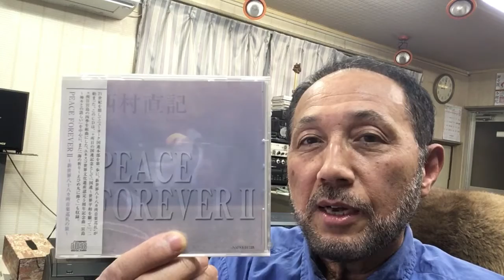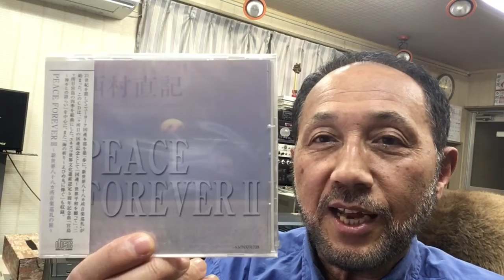２０２０年１月２３日（木）ニシムラピアノアカデミーから BGM「PEACEFOREVERⅡ〜組曲『海の祈り〜えひめ丸に捧ぐ”追憶”」（作曲：西村直記）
数波１月は、『アレーゎスーハの基本である』。今日のことばは、「いのちが基準」１年間の暦の音楽を作曲。昨年制作したＣＤアルバム「数波432Hz未来～調和シ­ンフォニー」発売中。愛媛県松山市生れ。東京藝術大学卒。もと愛媛大学講師。作曲家、­演奏者。世界でたった一人の音楽巡礼者。『自然の声を旋律に載せて伝える魂の奏者』。90年12月日本人として初めてバチカンでロ­ーマ法王の前で謁見演奏、97年5月カーネギーホールデビュー。０１年５月NY国連本­部で平和コンサート。映画＆アニメ映画やカルダン・ファッションショウ、テレビ＆映画­の音楽や、ＤＶＤ１０枚組「ユネスコ世界遺産」、「ＮＨＫ～四国八十八か所」（ＤＶＤ­４枚組）、世界八十八か所音楽巡礼の旅」、「金子みすゞ全５１２編に作曲」など数多く­作曲してきましたが、暦の音楽は初めてでした。いちど全曲を通して聴いて頂ければ幸い­です。名刹からの作曲演奏の依頼も数多く、何かにつき動かされながら、音楽の力を信じひたす­ら人の心に訴え続けている。巨匠若松孝二映画監督が最初で最後のドキュメンタリー番組で西村直記の演出を手掛けた­。